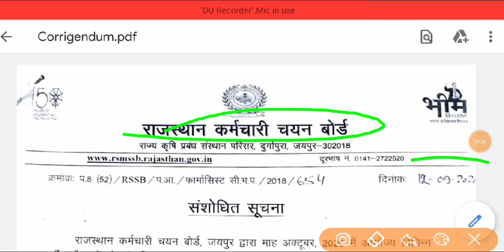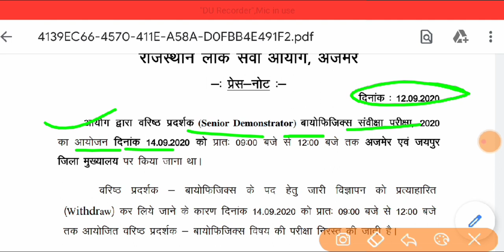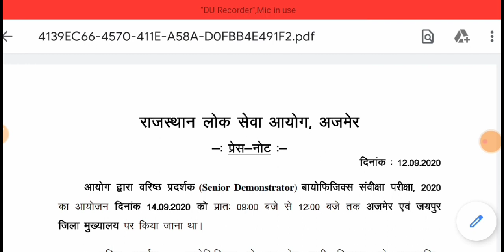RSMSSB Update / RPSC Update / RSSB / 2 press note / 12 September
More Features
1) Saari important books milengi solved video solutions ke saath
2) Previous year papers, Important PDFs, Question Bank
3) Tips,Tricks & Concept Videos Topic-wise
4) Crash Course, Mock Tests, Quiz
5) India's biggest student's community
& much more

RSMSSB 2020
RPSC 2020
RPSC JOBS
RPSC VACANCIES

Social Media follow Any Questions:-
Twitter link :- Check out Study IQ Academy (@studyiqacademy):

News 2020
2020
Rajasthan govt job 2020
Job 2020